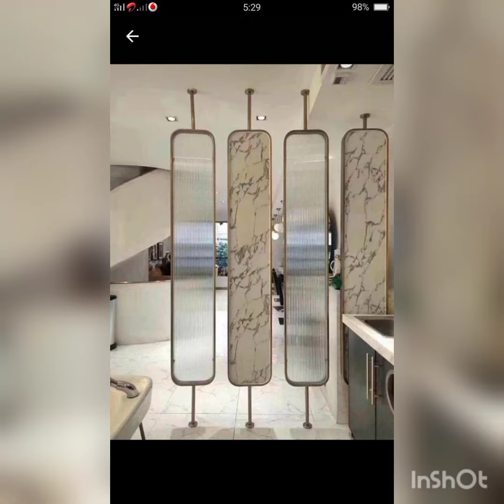best living room partition wall design/modren room divider/room separator by fashion idea's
living room partition
living room partition ideas
living room partition design ideas
room partition
partition wall design living room
design
living room partition design
room partition ideas
wooden partition walls for living room
wall partition
partition design
living room partition design 2023
kitchen partition design
wall partition ideas
wooden partition wall
hall partition designs
living room partition wall design
living room divider